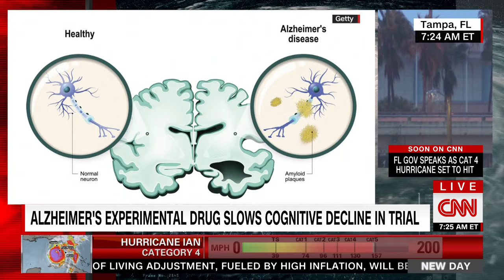Potential breakthrough: New treatment for Alzheimer's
CNN's Dr. Sanjay Gupta and Brianna Keilar discuss a potential breakthrough in treating Alzheimer's disease, as a monoclonal antibody treatment called lecanemab slows the progression of cognitive decline by 27% compared with a placebo, drugmakers Biogen and Eisai said.